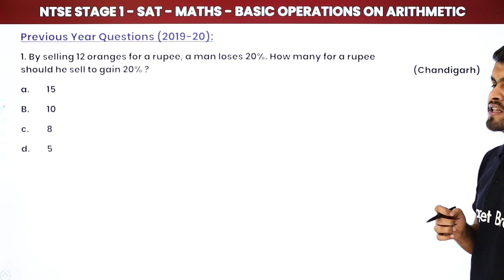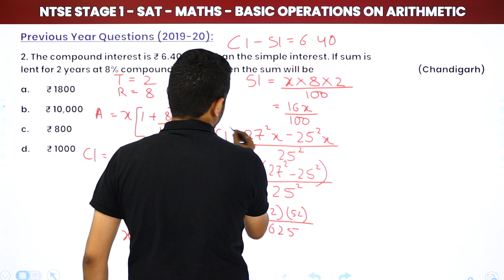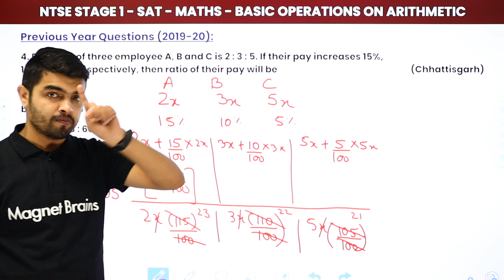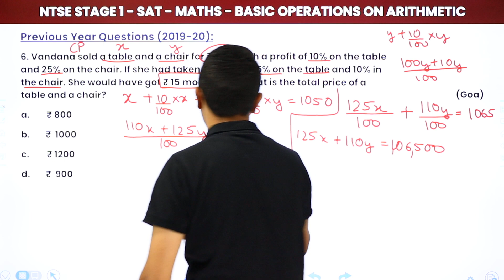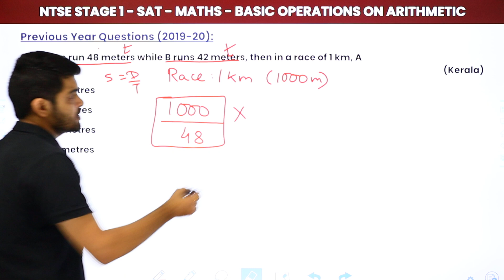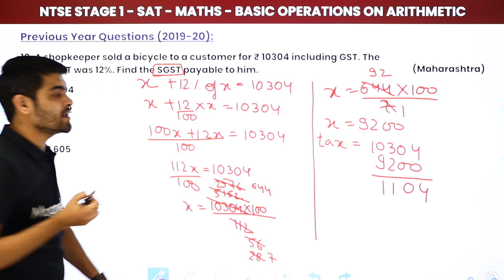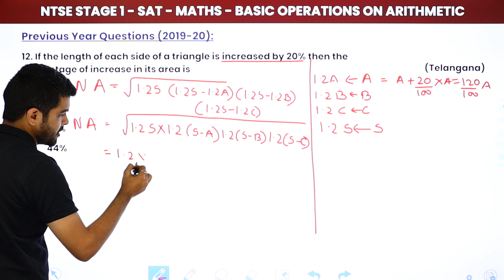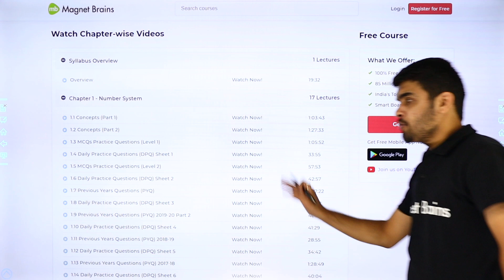NTSE SAT (Stage 1) Maths | Basic Operations on Arithmetic - Previous Year Questions (PYQs) 2019-20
✔️ Subject: NTSE SAT (Stage 1) Maths - For All States
✔️ Chapter: Basic Operations On Arithmetic
✔️ Topic Name: Previous Year Questions (PYQs) 2019-20
✔️ Topics Covered in This Video: Basic Operations On Arithmetic - Previous Year Questions (PYQs) 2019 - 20

00:00 introduction
02:03 Question No. 1 to 7
38:20 Question No. 8 to 14